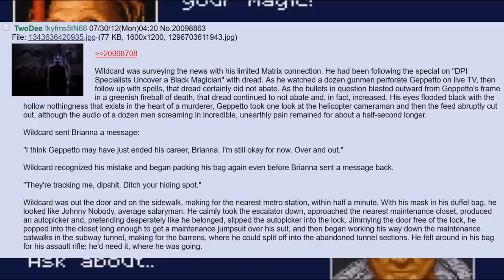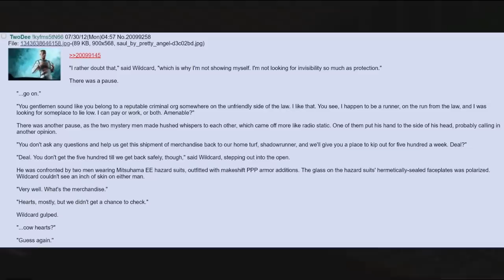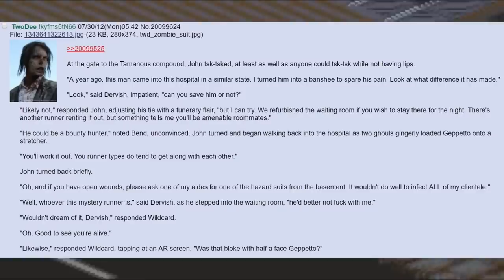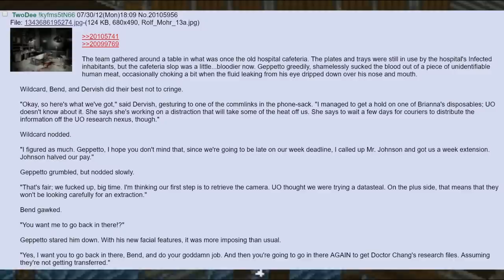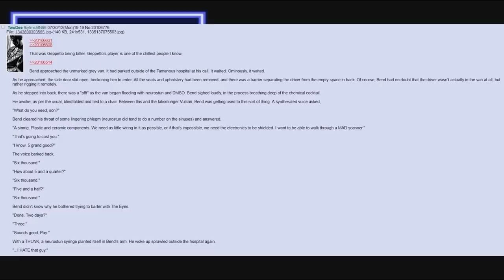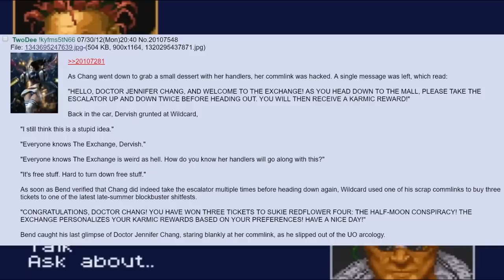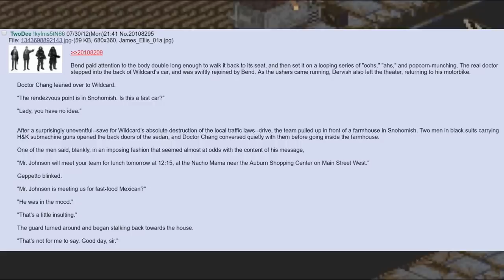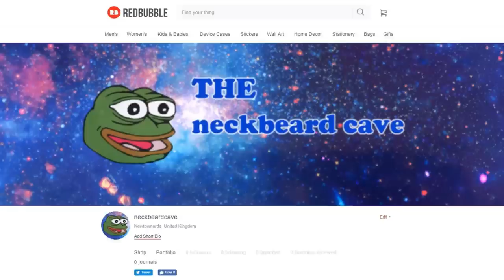SHADOWRUN STORY TIME 🍀 /tg/ #15.5